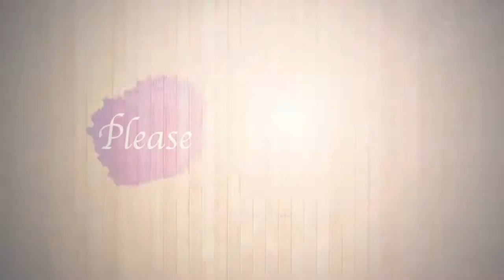Alliance Schools Promotion Video